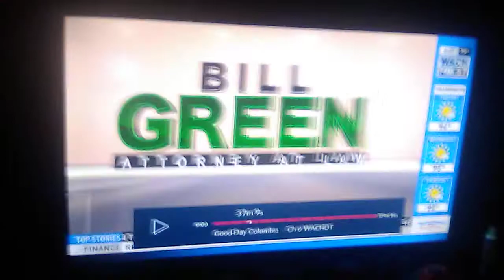The Bill Green Law Firm Intro (2017-2020)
Find Us At The Locations At 2821 Millwood Avenue, Columbia, SC